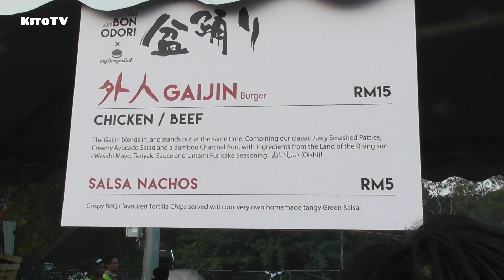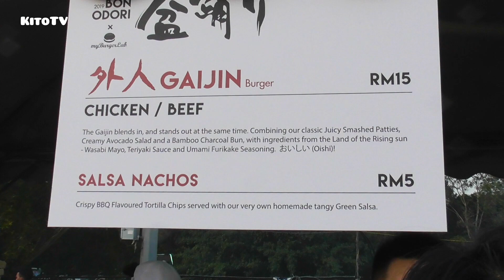Gaijin Chicken Burger - myBurgerLab @ Malaysia Bon Odori Festival (盆踊り) | Festival Street Food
In Malaysia, Bon Odori Festivals are also celebrated every year in Shah Alam National Sports Complex Stadium, Selangor. This celebration, which is a major attraction for the state of Selangor, is the brain child of the Japanese Expatriate & Immigrant's Society in Malaysia. In comparison to the celebrations in Japan, the festival is celebrated on a much smaller scale in Penang, Selangor and Sabah, and is less associated with Buddhism and more with Japanese culture. Held mainly to expose locals to a part of Japanese culture, the festival provides the experience of a variety of Japanese food and drinks, art and dance, with the vast number of Japanese companies in Malaysia taking part to promote their products.

Gaijin Chicken Burger from myBurgerLab (specifically menu for this Bon Odori Festival) @ RM20.00 / US$4.90

Kakigori (Mango Shaved Ice) @ RM10.00 / US$2.45

Location: Shah Alam National Sports Complex Panasonic, Malaysia